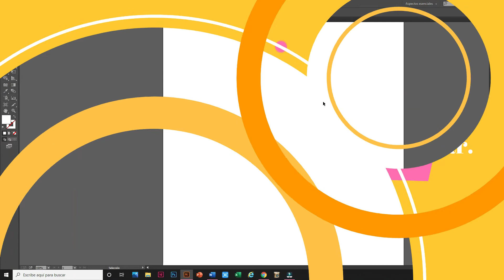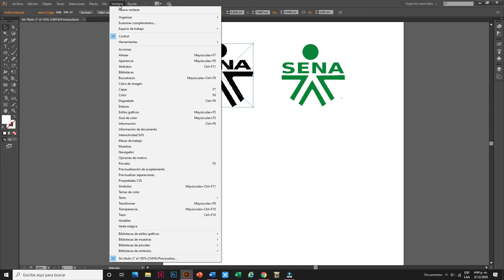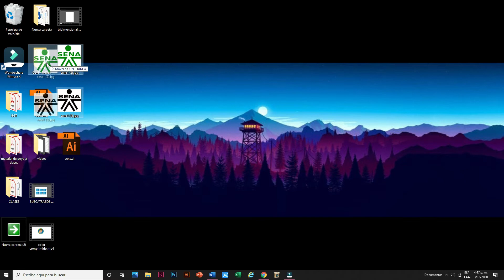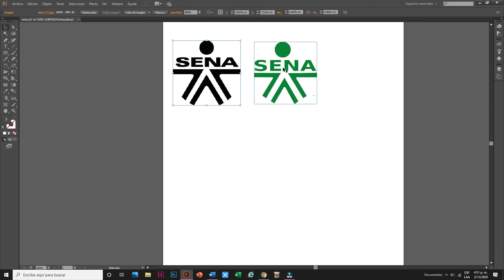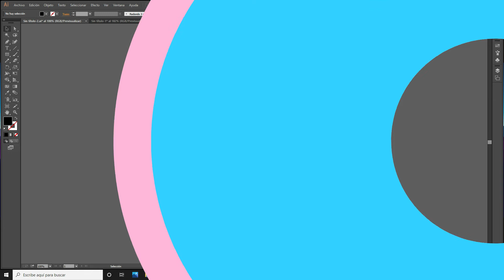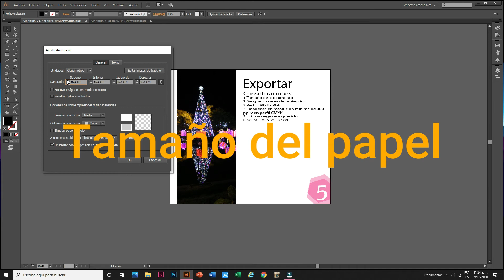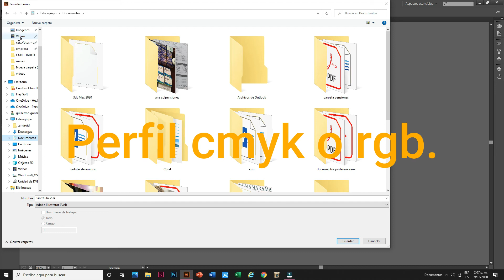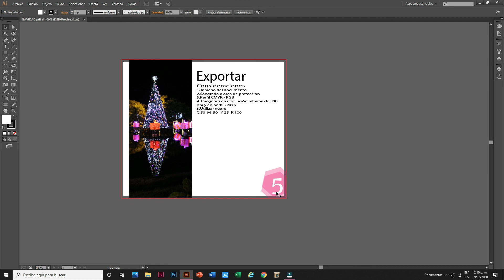Almacenar importar y exportar